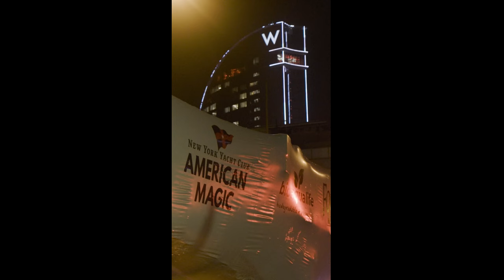American Magic's Boat 3 Arrives in Barcelona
USA Challenger ships new AC75 for the 37th America's Cup to Barcelona, Spain.